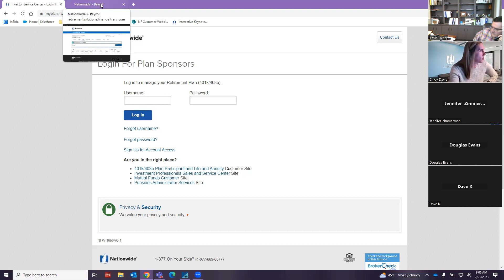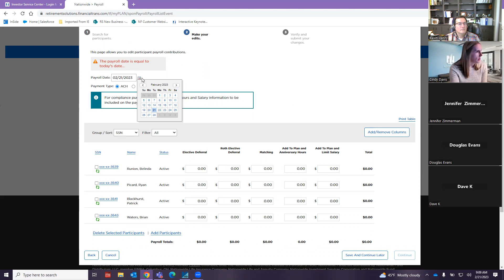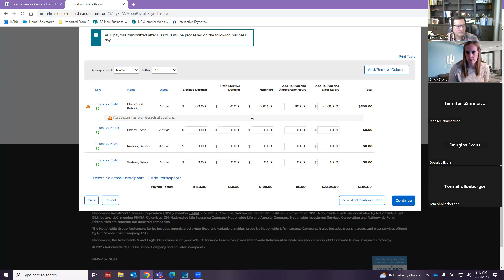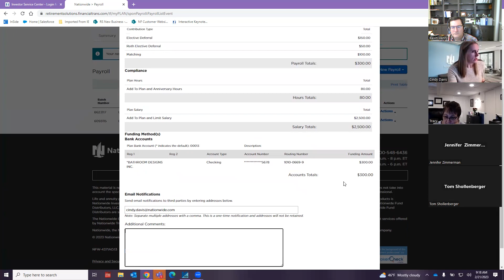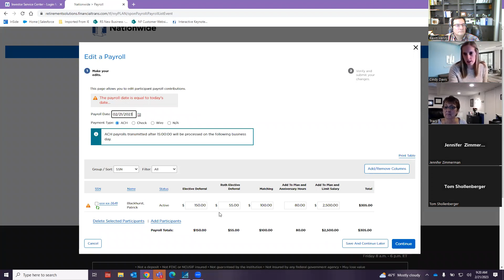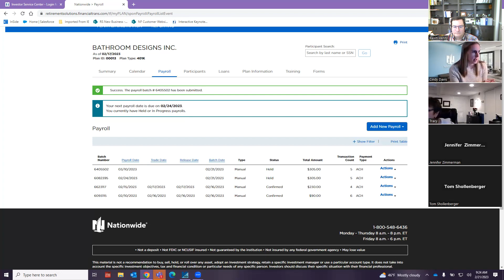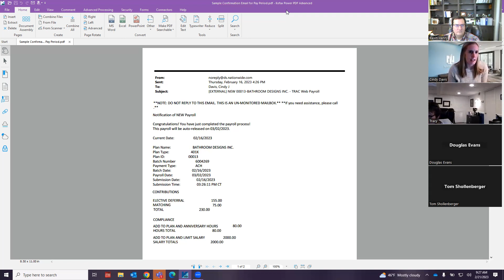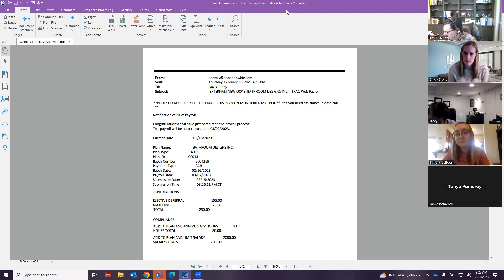Nationwide Contribution Training